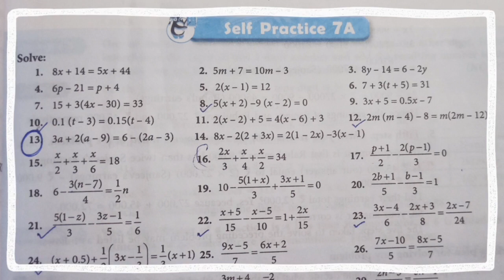new learning composite mathematics class 8 self practice7a | Schand maths solutions chapter 7 ex 7a